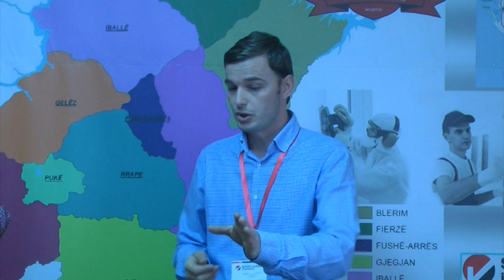Hapet faza e pare e aplikimeve per programet e nxitjes se punesimit 2018